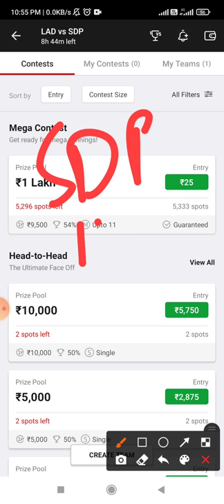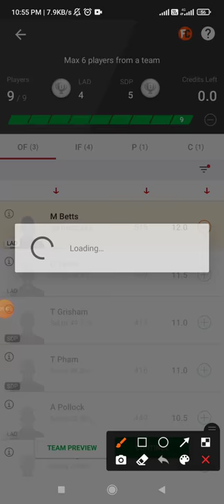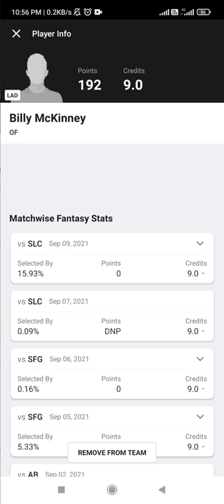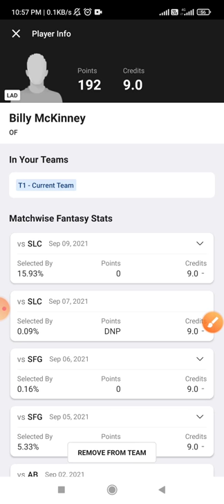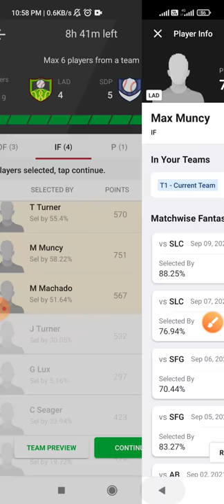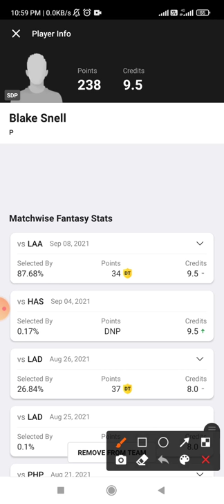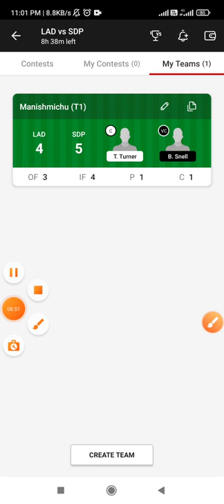LAD vs SDP Dream11 Team Prediction || MLB League Baseball